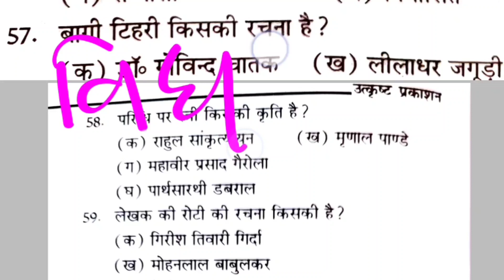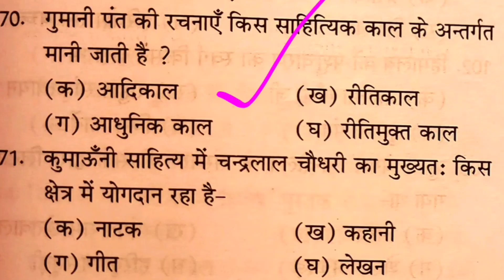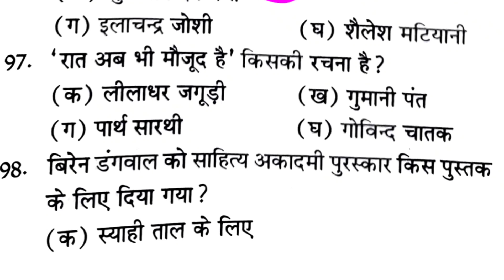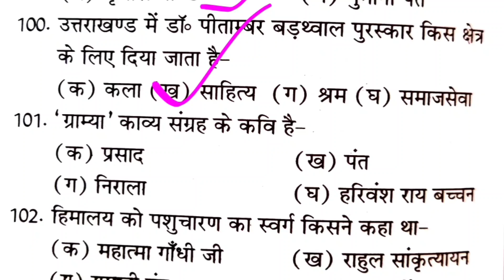प्रैक्टिस सेट 🔥 पुलिस कांस्टेबल भर्ती परीक्षा | selection पक्का है | ukpsc exam preparation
uppsc police constable exam date
uk police constable exam date 2022
ukpsc police notification 2022
ukpsc police admit card
uk police constable syllabus 2022
uttarakhand group c exam preparation
ukpsc patwari notification
uk police reasoning
ukpsc uttarakhand gs 2022
free reasoning classes for uk police
uk police constable exam 2022
ukpsc patwari notification 2022
uk police hindi question

uk apo mains result
ukssc
ukpsc ae result date 2022
uttarakhand pcs
ukpcs mains update
upsssc van daroga
ukpsc syllabus 2022
uksssc latest updates7
police test
uttarakhand police
police physical
van daroga
vdo, uksssc exam date,uksssc.uksssc update,uksssc